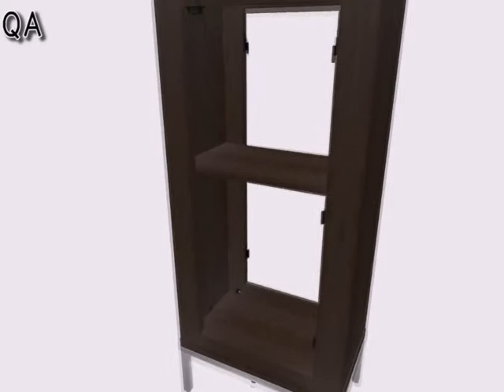SWIVEL CABINET -- WOODEN + METAL FURNITURE